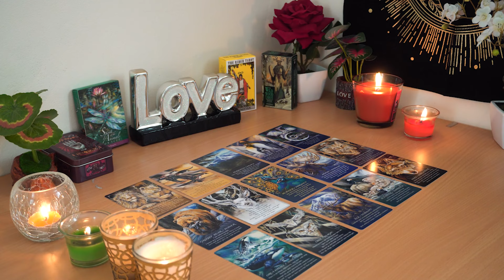ARIES💘 They Are Watching You, Staring at Your Pictures. Aries Tarot Love Reading